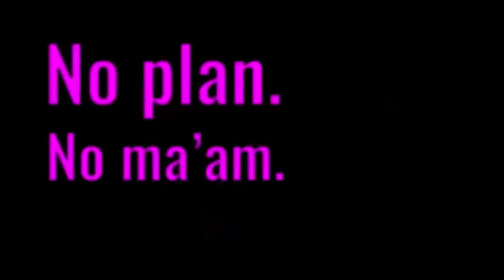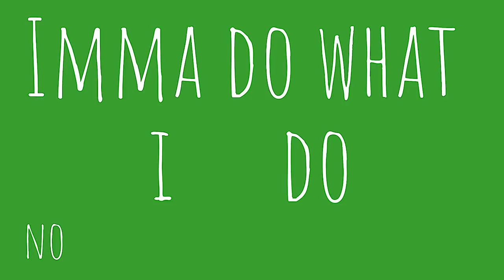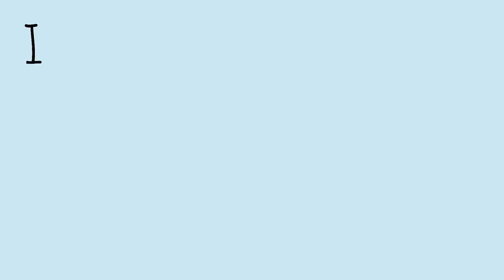FAT DAMON - Fred Astaire (Official Music Video)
Fred Astaire by Fat Damon